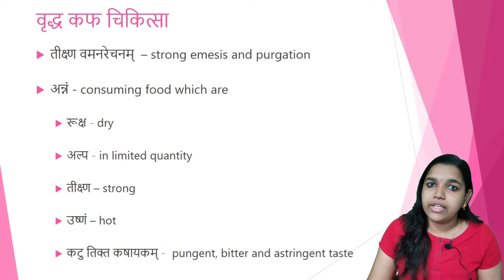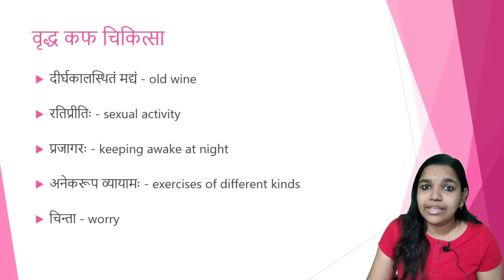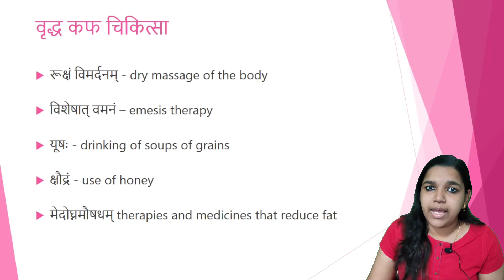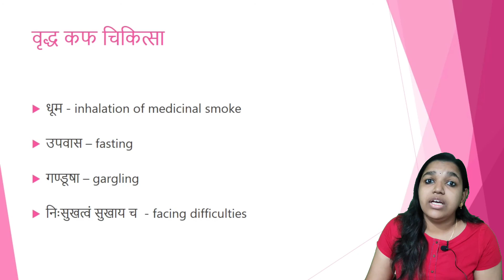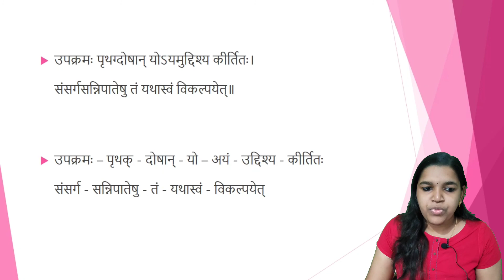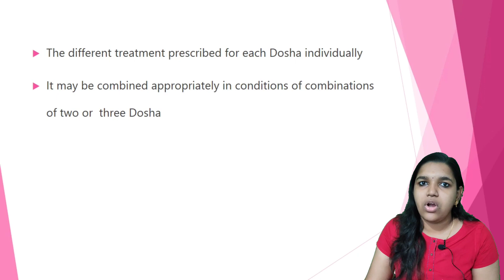AshtangHridayaSutrastana Ch 13 Doshopakramaneeya adhyaya Pt 3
Ashtanaga Hridaya Sutrastana Chapter 13 Part 3 Doshopakramaneeya adhyaya
DrKavya
ashtangahridayam sutra
sutrasthanaayurveda
aushadhi
Vaidya
topayurveda
Ayurvedadiagnosis
Ayurveda concepts
dailyayurveda
ayurveda shloka
bamsfirstyear
ayurvedasmartclasses
ashtangahridayamchapter13part 3